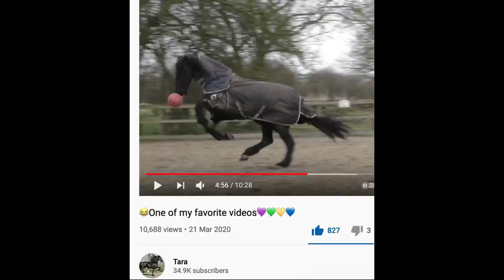Unlike his Big Brother, Farouk loves having his ears washed